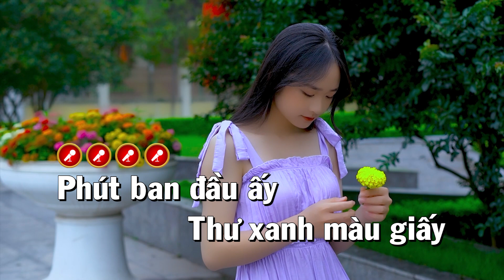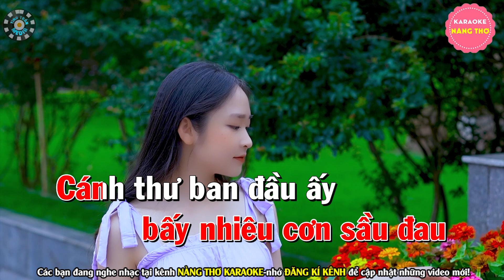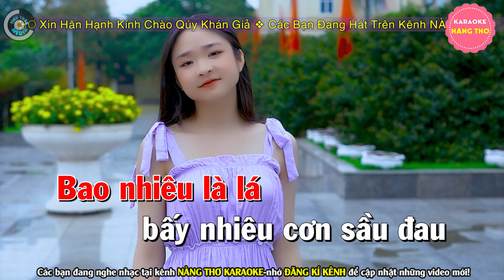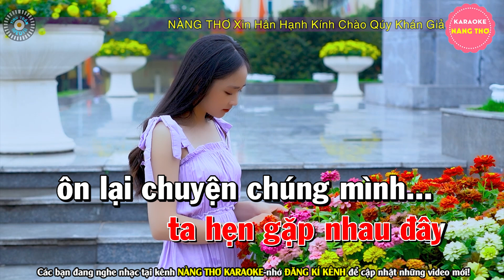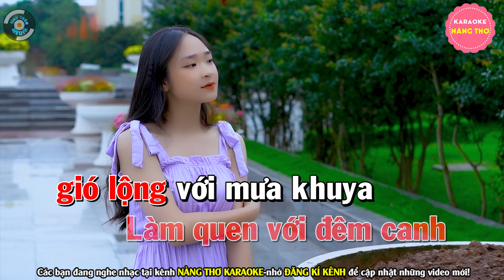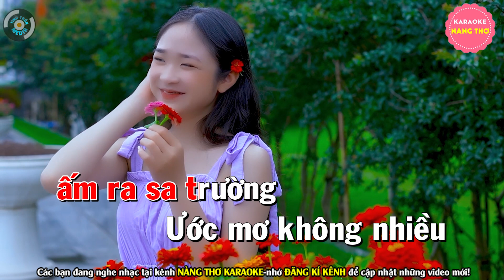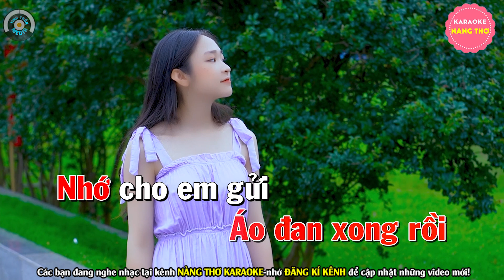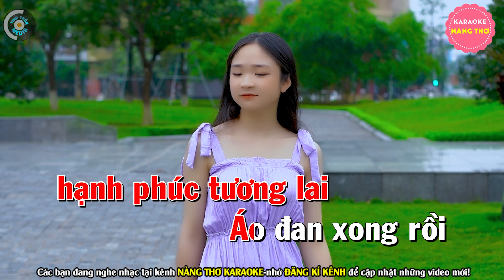✔ CHUYẾN ĐÒ KHÔNG EM Karaoke Bolero Nhạc Sống Tone Nữ | Nàng Thơ Karaoke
Bài hát : Liên Khúc Chuyến Đò Không Em
Sáng tác : Nhiều Tác Giả
Thể loại :  karaoke
trình bày : Nàng Thơ Karaoke